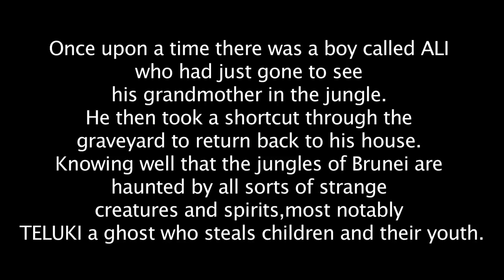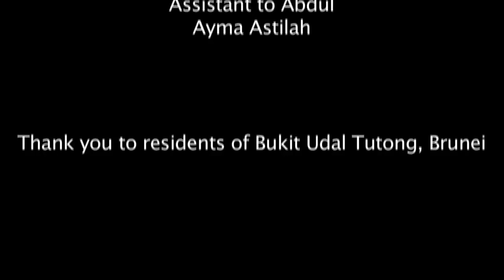Teluki 2013Бруней 720p